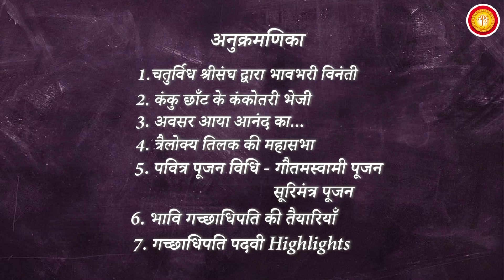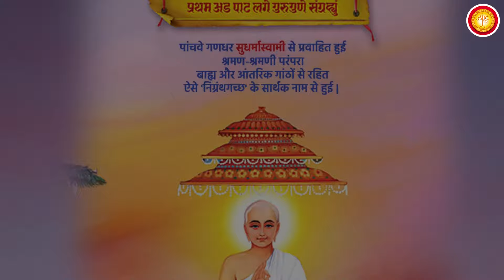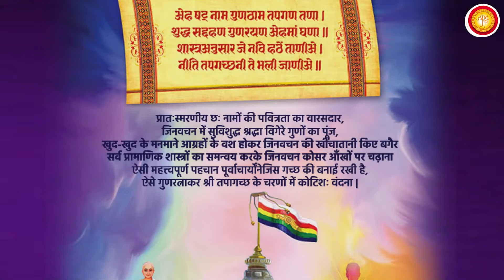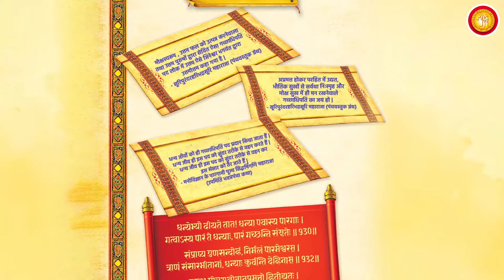Ep 1 - Gachchadhipati Padvi - Coronation of H.H. Jainacharya Yugbhushansuriji as Spiritual Sovereign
गच्छाधिपति पद प्रदान महोत्सव - हायलाइटस् 1

• गच्छाधिपति पद प्रदान मुहुर्त प्रदान...

• पू. मोहजितविजयजी म. सा. का ज्ञान वैभव...

• पू. पंडित महाराजा का ज्ञान वैभव...

• त्रैलोक्य तिलक की महासभा...

• संप्रति कालीन सुमतिनाथ भगवान...

• अनंत लब्धि निधान श्री गौतमस्वामी पूजन...

• सूरीमंत्र पूजन...

• प्रभू आशीष...

• रजोहरण अर्पण...

• मंगल विधि...

• नंदीसूत्र - अक्षत वधामणा...

• नूतन नामकरण...

• हितशिक्षा...